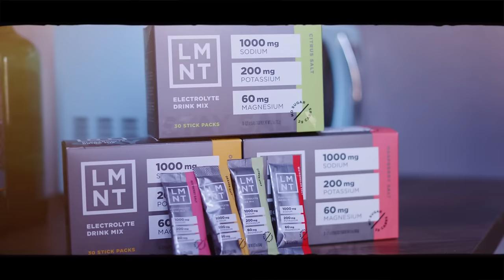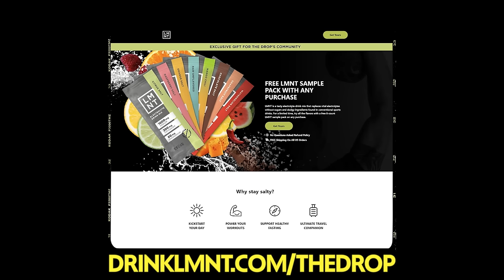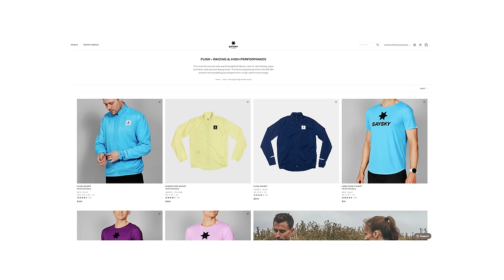On Cloudmonster Hyper, Easter Eggin', Panic Attacks, Cider Talk | The Drop Podcast E247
It's taper time for Boston and the gang is barely holding on. Illness, dislocated shoulders, and panic attacks- we can barely fit it all in. Special guest Jarrett joins us this week to talk about his apple cider basicness and getting shamed by Patient First doctors, Thomas needs to the hype of Chipotle to come back, and Meg tries her best to keep Dune out of the conversation. We also have special guest check-ins thanks to our friend Lin who stopped by HQ. Last but not least, we talk about the On Cloudmonster Hyper.

Salomon Golden Trail Series
Learn more about the Golden Trail Series powered by Salomon and register for Broken Arrow so you can hang out with us

LMNT
Our listeners can get a free LMNT sample pack with the purchase of any order. Pick it up here ➡ ⁠

Saysky Running
Check out the all-new Flow Collection and save on your next order by using code DROP15 at checkout

JOIN US IN BOSTON!

INDEX
00:00 Intro
11:30 Robbe's running
19:27 Panic attacks
27:23 Thomas training
43:48 Meg's training
45:50 Cider and stuff
50:33 The Future
53:11 Jarrett gets shamed
1:03:15 Boston Events
1:09:11 Counting marathons
1:15:08 On Cloudmonster Hyper
1:15:20 But first, Chipotle
1:22:18 On Cloudmonster Hyper Cont.